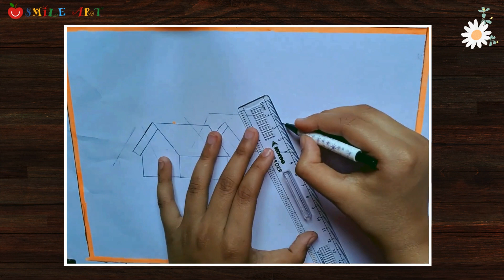VẼ PHONG CẢNH QUÊ HƯƠNG ĐỒNG QUÊ | VẼ NGÔI NHÀ MƠ ƯỚC CỦA EM | Vẽ cảnh làng quê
VẼ PHONG CẢNH QUÊ HƯƠNG ĐỒNG QUÊ | VẼ NGÔI NHÀ | Vẽ cảnh làng quê
Vẽ ngôi nhà mơ ước của em | Vẽ ngôi nhà | Hướng dẫn vẽ ngôi nhà đơn giản
Xin chào các bạn, chào mừng các bạn đã đến với kênh  Smile Art
     Nếu thích video này đừng quên tặng cho tớ 1 Like và bấm vào nút ĐĂNG KÝ (HOÀN TOÀN MIỄN PHÍ ) nha các bạn...Cảm ơn mọi người rất nhiều...!
Bạn nào muốn vẽ tranh về đề tài gì thì nhớ để lại bình luận phía dưới cho mình biết nhaa!